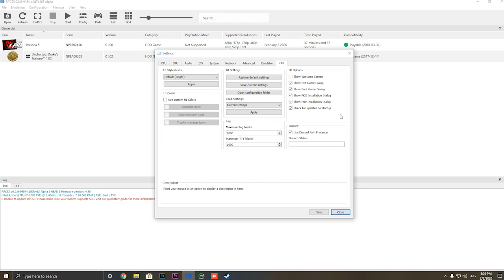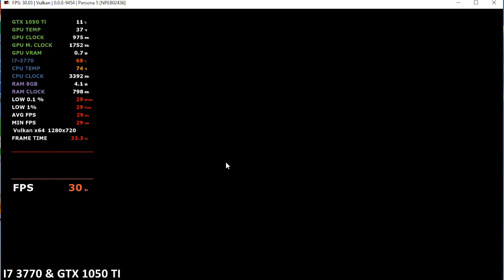RPCS3 - Persona 5 - GTX 1050 Ti - i7 3770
GPU: GTX 1050 Ti 4GB
CPU: Intel i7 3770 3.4 Ghz
RAM: 8GB RAM